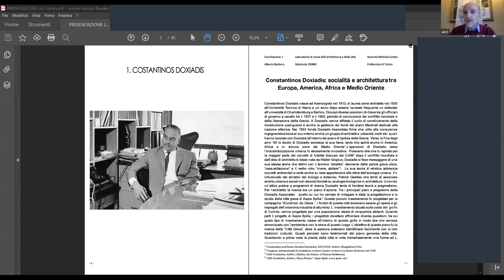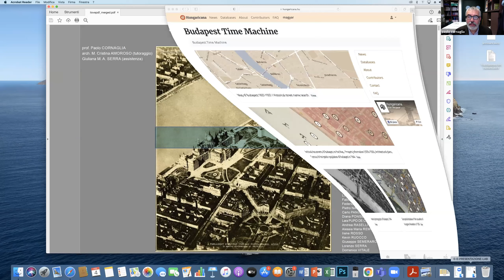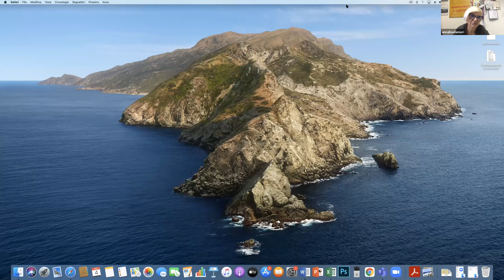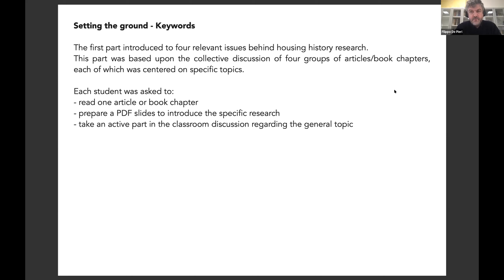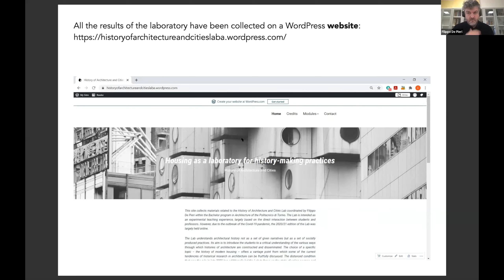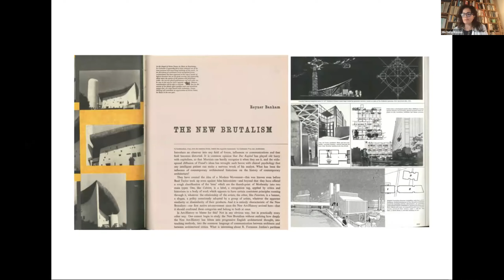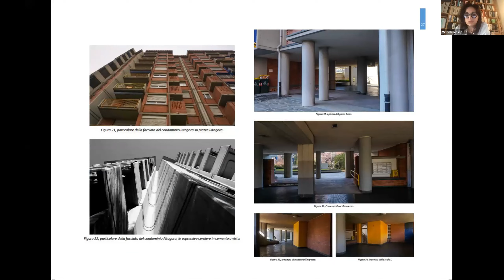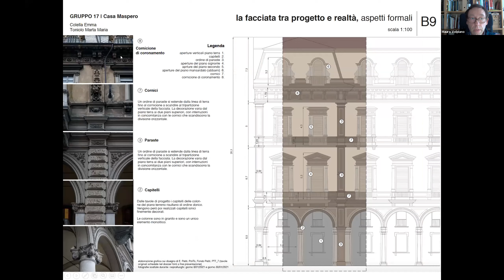History Labs. Final review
Giornata di presentazione dei lavori svolti nei laboratori dei storia, I semestre 2020/2021 /  Final review day of the works carried out in the history labs, I semester 2020/2021. Con Michela Comba, Paolo Cornaglia, Annalisa Dameri, Michela Rosso, Mauro Volpiano, Filippo De Pieri, Sergio Pace, Alessandro Spila ed Edoardo Piccoli